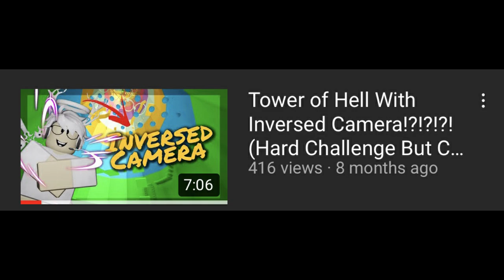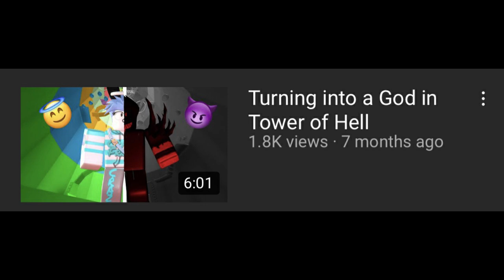so i recreated my old tower of hell challenges.. (Roblox)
Hiya read me mate

Can we get 60k this month?

Support and talk to me lol

Video Editor: CrazyFross